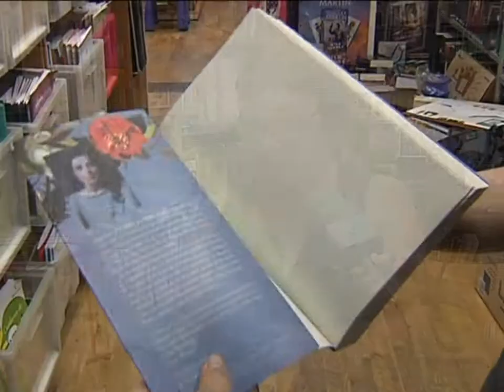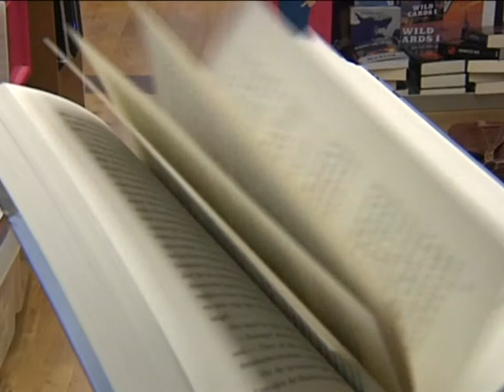'El Cielo en un Infierno Cabe'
'El Cielo en un Infierno Cabe' sugerente y hermoso título el de la novela que hoy les recomienda la copropietaria de la Librería Hoja Blanca, en Toledo,  Milagros Díaz Ropero.